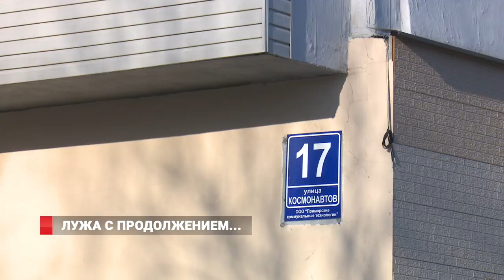Ледяная лужа Владивостока: ни пройти, ни проехать!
Огромная лужа на улице Космонавтов переросла в новую проблему для водителей и пешеходов. Грязное озеро заледенело